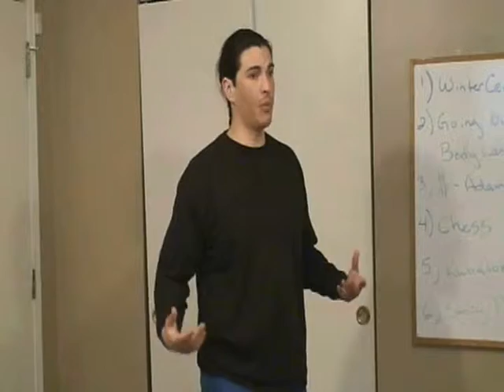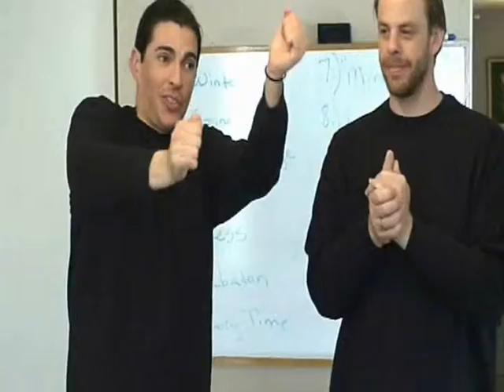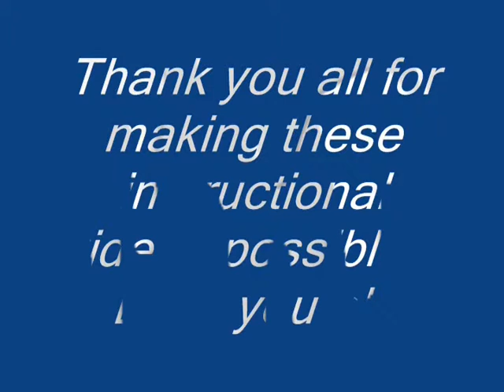Outtakes and Bloopers2